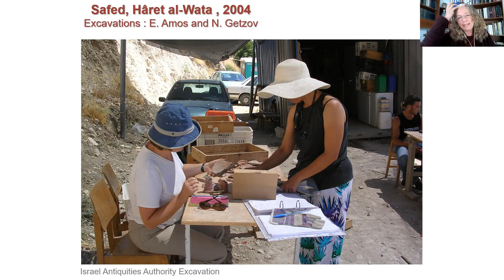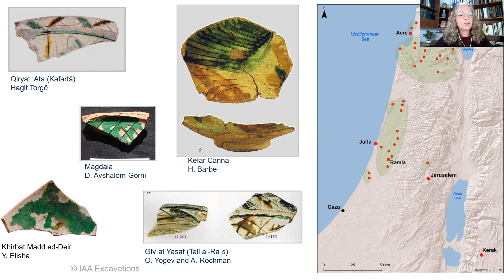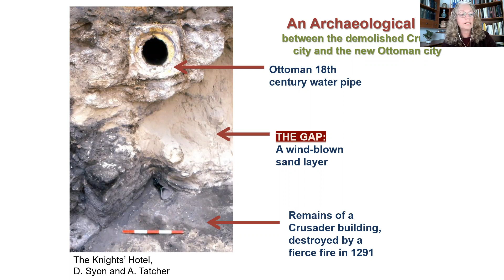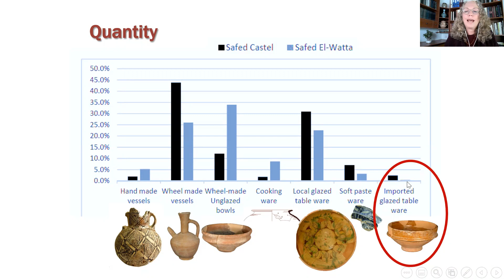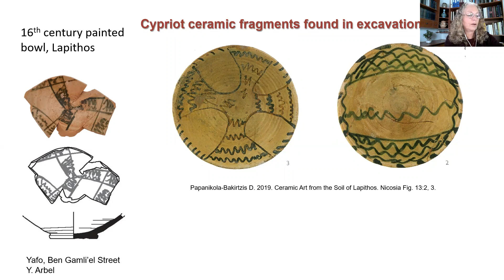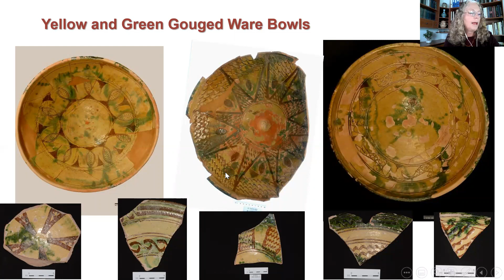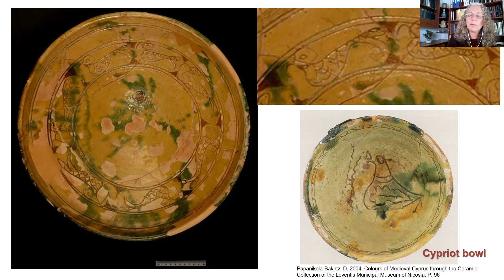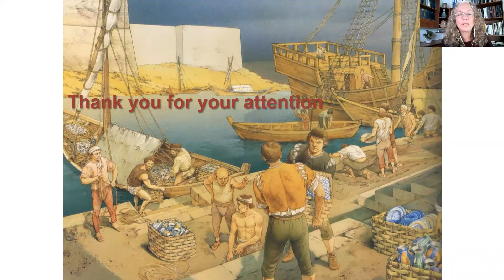Edna Stern CAARI lecture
Venice, Cyprus and
the southern Levant
in the 14th–16th centuries: ceramics
as a reflection of contacts

In the long-running history of conflicting western and local interests in the Eastern Mediterranean, an under-explored episode is the aftermath of the Mamluk conquest of the Latin Kingdom of Jerusalem, and the subsequent maritime connections with Cyprus. Material remains can illuminate these relationships and networks that are poorly attested in the written record.

The papal ban on trade with the Mamluks after the conquest of Acre in 1291, restricted direct trade from Europe. The Cypriots, however, had papal exemption from the ban, and Cyprus under the Lusignan and later Venetian rule, became a reshipment point for merchandise to the Levantine coast and Egypt. Notwithstanding, despite the papal embargo, Venetian merchants were granted permission in 1304 by the Amir of Safed to moor in the bay of Acre, later they were also allowed to settle and trade in Acre and to bring pilgrims to the port of Jaffa.

Archaeological evidence to the activity of Venetian and Cypriot merchants in the southern Levant is scarce and it includes mainly glazed tableware. Ceramic evidence was found in excavations at the urban centres of Jerusalem, Ramla and Safed wherein the higher-rank Mamluk population and the foreign merchants resided. In the past decade I have identified small sherds of imported vessels in contemporary rural contexts, that were apparently consistently overlooked or misidentified as local product. These ceramics arrived by sea in small quantities, with the merchants and the pilgrims that frequented the coastal ports and anchorages and clearly reflect their activities.

In this lecture I will present the Cypriot glazed bowls and a local production that may have been inspired from contemporary Cypriot ceramics, within the context of the maritime connections with Cyprus and the Venetian involvement during the 14th to 16th centuries.